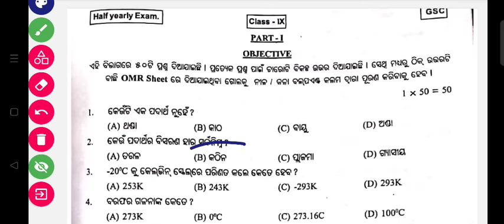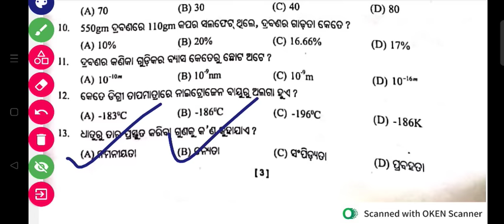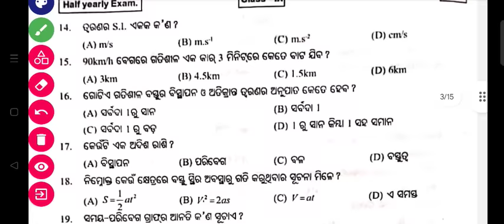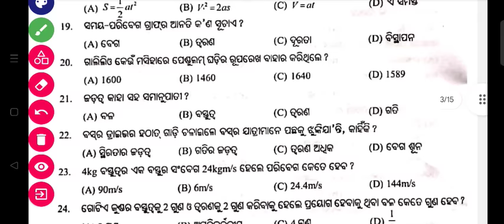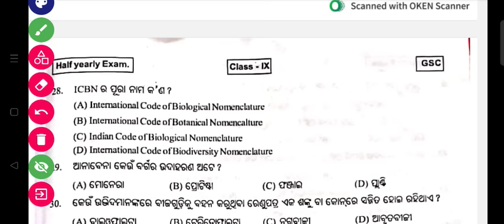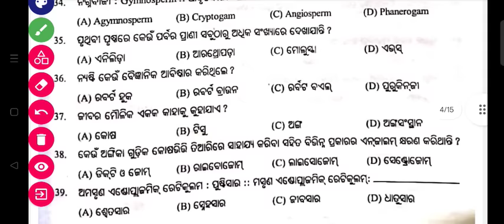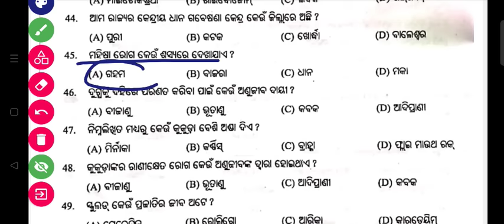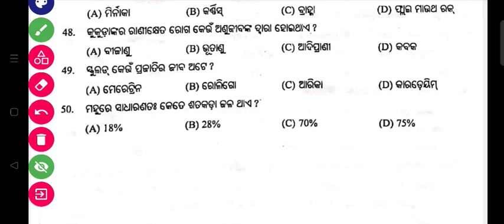class 9 half yearly questions paper 2023 SCIENCE || class 9 half yearly questions paper 2023-24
class 9 half yearly question

answer

class 9 half yearly question paper 2023 social science

class 9 half yearly syllabus 2023-24

class 9 half yearly question paper 2023 asSsamese

class 9 half yearly english question paper